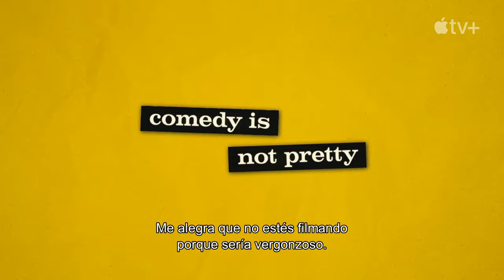¡STEVE! (martin): un documental en 2 partes (trailer subtitulado)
Dirección: Morgan Neville
Con Steve Martin, Finn Wittrock, Martin Short, Tina Fey, Jerry Seinfeld, Eric Idle, Diane Keato y Selena Gomez.
Estreno en Apple TV+: Viernes 29 de marzo de 2024.
Copyright: Apple y A24 (cedido para su reproducción).